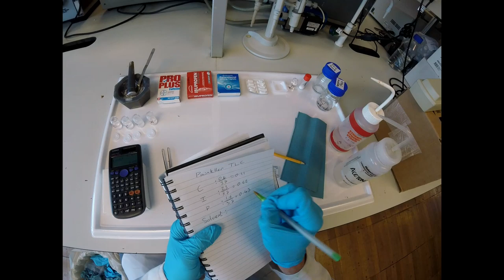ChemBAM: A Level Chemistry TLC demo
Callum MacKellar demonstrates how to run a TLC to test a mixture of products in a "cold relief" tablet using a first person camera.

Background and experimental procedure for this experiment can be found

Callum is a staff member at the University of Birmingham. With thanks for the Teaching Excellence and Higher Education Futures institute (@UoB_HEFi) for funding this project and PI Zoe Schnepp (@ZoeSchnepp).

This video is suggested for use as a pre-lab or revision tool we do NOT recommend using this as a replacement for practical chemistry.

This video is an early iteration. We are looking for teacher feedback to improve this video and re-shoot.
- Would you use this video in your classroom (or set for a pre-lab homework?)
- Do we include too much/too little information?
- Are we including the best/correct key words (e.g. d.p. or s.f.)?
- Are there particular points that you think we should be emphasizing?